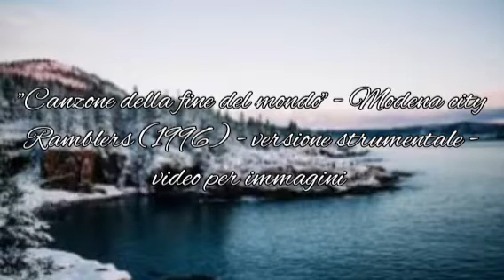"Canzone della fine del mondo" -Modena city Ramblers (1996)- versione strumentale